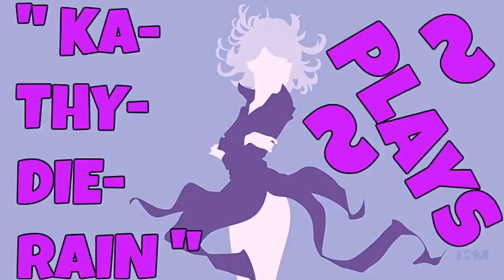KaThyDieRain Plays - Paladins Beta Pc Training Siege Game Mode Online With A.I PART #148.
KaThyDieRain Plays - Paladins Beta Pc Practice Training Siege Game Mode Online With / V.S / VERSUS A.I Opponents Gameplays PART #148. ON THE JAGUAR FALLS MAP 🔛 👈

Windows:

MINIMUM:
OS: Windows XP SP2, Windows Vista or Windows 7
Processor: Core 2 Duo 2.4 GHz or Althon X2 2.7 GHz
Memory: 2 GB RAM
Storage: 10 GB available space

RECOMMENDED:
Memory: 4 GB RAM
Network: Broadband Internet connection
Sound Card: DirectX compatible sound card

Paladins - Reddit:   🔛 👈